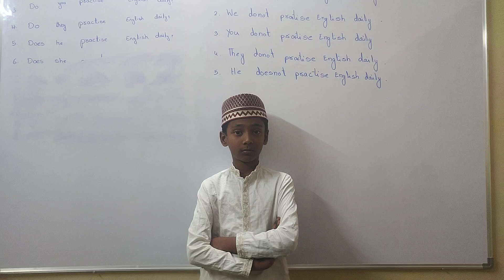Mohd.Aqib | Reciting Surah Fatiha | Surah Fatiha Ki Tilawat | Ghani Academy